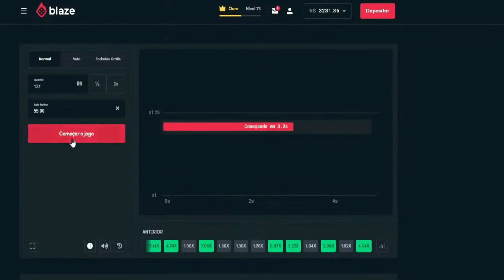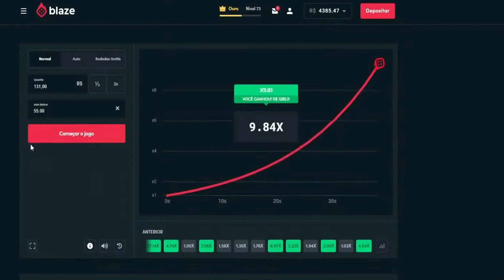OLHA AS ANIMAÇÕES NOVAS DO CIDADE ALTA😮😮 - GTA RP - CIDADE ALTA - LKzao CLIPS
👉ULTIMOS VIDEOS

Deus Abençoe🙏🙏

galeguin
connor e galeguin
frança rp
galeguin gta rp
frança 3.0
frança
tropadaturquia
tropadatoquia
loudcoringa
connorjr